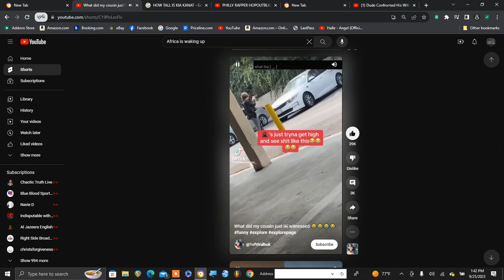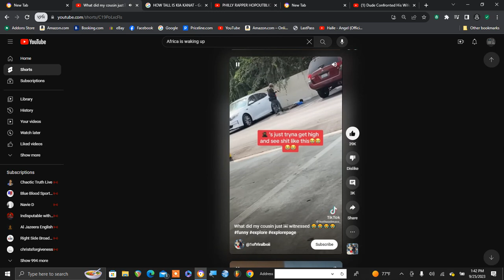Racist Kid Playing cops and Robbers with his black friend